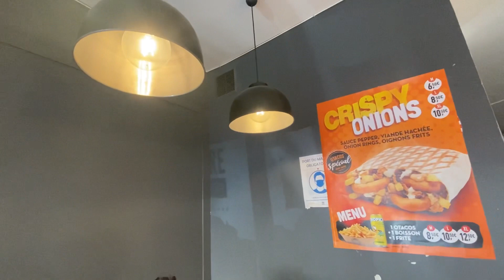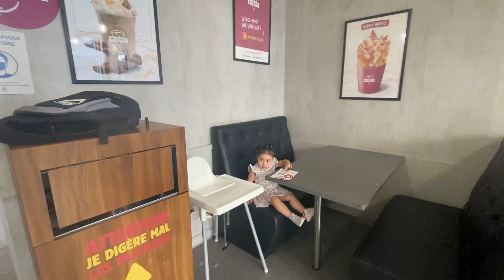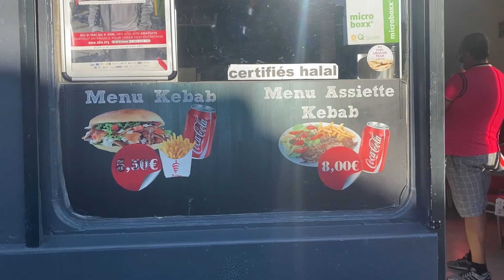On part acheter des tacos et des Kebab￼ 🌯🥙😊￼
Marhba hbabna 🥰